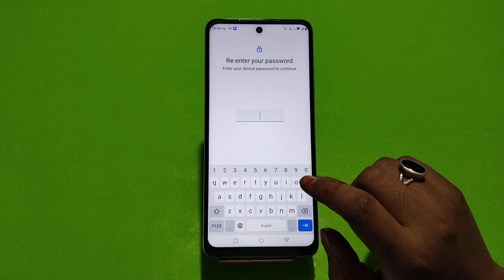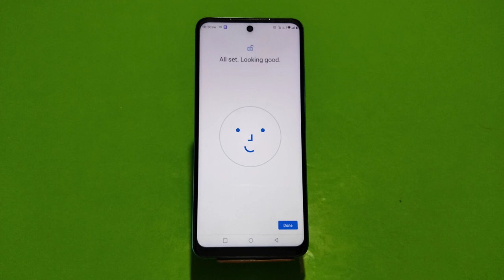How To Set Face Lock In Infinix Note 12 Pro 5G, Infinix Note 12 Pro 5G,Face Lock Setting , Fac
How To Set Face Lock In Infinix Note 12 Pro 5G, Infinix Note 12 Pro 5G,Face Lock Setting , Face Lock In Infinix Note 12 Pro 5G,

How To Setfacelock In Infinix Note 12 Pro 5G, Infinix Note 12 Pro 5G,Facelocksetting , Face Lock In Infinix Note 12 Pro 5G,